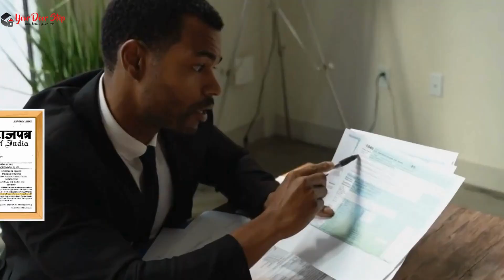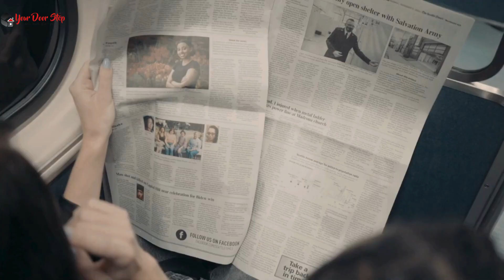संकेश्वर में आधार कार्ड में नाम कैसे बदलें | Name Change in Aadhaar in Sankeshwar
नमस्ते, दर्शकों! हमारे चैनल Yourdoorstep पर आपका स्वागत है संकेश्वर में, जहां हम जटिल प्रक्रियाओं को सरल बनाते हैं। आज के वीडियो में संकेश्वर में, हम आपको गजट प्रक्रिया का उपयोग करके आधार कार्ड में नाम बदलने के कदमों के माध्यम से मार्गदर्शन करेंगे।

वीडियो की उच्च बिंदुएं:

संकेश्वर में आधार कार्ड में नाम बदलने की आवश्यकता को समझना।
Gazette प्रक्रिया को सुलझाना और यह कैसे काम करती है संकेश्वर में।
संकेश्वर में आधार कार्ड में नाम बदलने के लिए आवश्यक दस्तावेज़।
संकेश्वर में Gazette का उपयोग करके आधार कार्ड में नाम बदलने की ऑनलाइन आवेदन प्रक्रिया।
संकेश्वर में सहानुभूति के लिए टिप्स और सावधानियां।